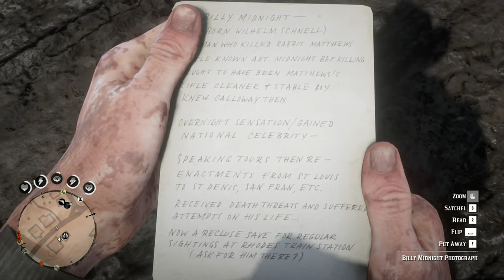Red Dead Redemption 2 PC - The Noblest of Men, and a Woman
Calloway has the fastest Draw speed i have encountered so far, took me a few tries tbh, to be safe switch your ammo to standard. Had issues with not drawing or able to shoot when equipped with express ammo..
Chapters
0:00 Intro, First Meeting with Jim Calloway and Theodore Levin
4:38 En route to Emmet Granger's shack
9:08 Gun Duel vs Granger
10:38 To Rhodes, Billy Midnight
13:11 Gun Duel vs Billy Midnight
14:12 Black Belle
15:40 Shootout vs Bounty Hunters
20:16 Tracking Flaco Hernandez
21:30 Gun Duel vs Flaco Hernandez
23:44 To Saint Denis, Catching up with Levin and Calloway
27:21 Annesburg, Slim Grant
31:39 Jim Calloway and Slim Grant interaction
33:00 Gun Duel vs Jim "Boy" Calloway
35:17 End